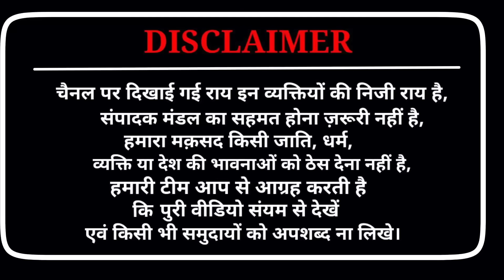केजरीवाल का विरोध हुआ कट्टर हिंदू ने फिर जो किया | Loksabha Election 2024 | Public Opinion On 2024